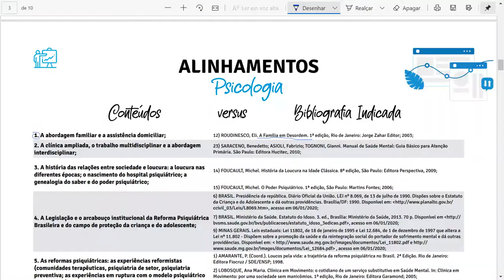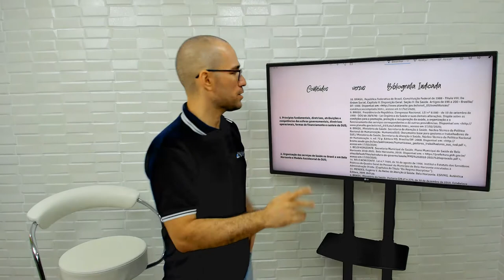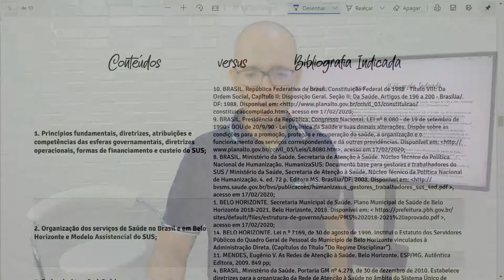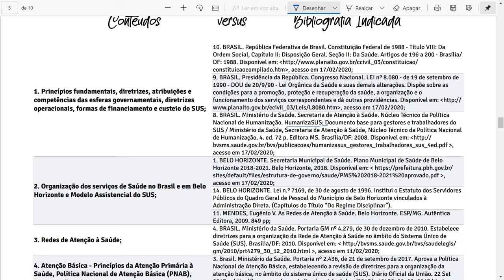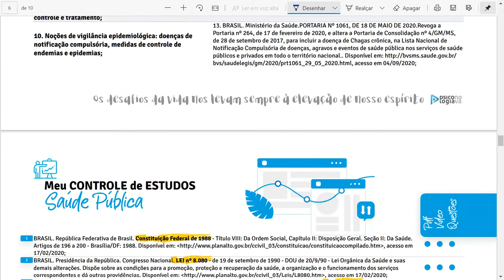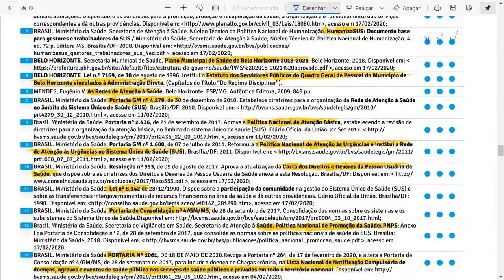Concurso Saúde Prefeitura de Belo Horizonte Psicologia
O curso Completo de Psicologia para a Prefeitura de Belo Horizonte é um curso 100% online e fundamental para quem quer aprovado no certame que acabou de ser lançado.

Nosso objetivo é bastante claro:
VAMOS APROVAR TODAS AS VAGAS! Pode dar o print!

Profissionais de Saúde de Nível Superior - CONTEÚDO PROGRAMÁTICO –
1. Princípios fundamentais, diretrizes, atribuições e competências das esferas governamentais, diretrizes operacionais, formas de financiamento e custeio do SUS;
2. Organização dos serviços de Saúde no Brasil e em Belo Horizonte e Modelo Assistencial do SUS;
3. Redes de Atenção à Saúde;
4. Atenção Básica - Princípios da Atenção Primária à Saúde, Política Nacional de Atenção Básica (PNAB), normas e diretrizes;
5. Redes de Urgência e Emergência;
6. Conceitos e Política de Promoção e Proteção da Saúde;
7. Noções de controle social do Sistema Único de Saúde;
8. Planejamento, programação de ações e avaliação de serviços de saúde;
9. Endemias e epidemias: situação atual, medidas de controle e tratamento;
10. Noções de vigilância epidemiológica: doenças de notificação compulsória, medidas de controle de endemias e epidemias;
- BIBLIOGRAFIA –
1. BELO HORIZONTE. Secretaria Municipal de Saúde. Plano Municipal de Saúde de Belo Horizonte 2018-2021. Belo Horizonte, 2018.
2. BRASIL. Ministério da Saúde. Portaria GM nº 1.600, de 07 de julho de 2011. Reformula a Política Nacional de Atenção às Urgências e institui a Rede de Atenção às Urgências no Sistema Único de Saúde (SUS). Brasília/DF: 2011.

12. BRASIL. Ministério da Saúde. Portaria de Consolidação nº 4/GM/MS, de 28 de setembro de 2017. Consolidação das normas sobre os sistemas e os subsistemas do Sistema Único de Saúde.Disponível
13. BRASIL. Ministério da Saúde.PORTARIA Nº 1061, DE 18 DE MAIO DE 2020.Revoga a Portaria nº 264, de 17 de fevereiro de 2020, e altera a Portaria de Consolidação nº 4/GM/MS, de 28 de setembro de 2017, para incluir a doença de Chagas crônica, na Lista Nacional de Notificação Compulsória de doenças, agravos e eventos de saúde pública nos serviços de saúde públicos e privados em todo o território nacional.. Disponível acesso em 04/09/2020;
14. BELO HORIZONTE. Lei n.º 7169, de 30 de agosto de 1996. Institui o Estatuto dos Servidores Públicos do Quadro Geral de Pessoal do Município de Belo Horizonte vinculados à Administração Direta. (Capítulos do Título “Do Regime Disciplinar”).

11. MENDES, Eugênio V. As Redes de Atenção à Saúde. Belo Horizonte. ESP/MG. Autêntica Editora, 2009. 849 pp;